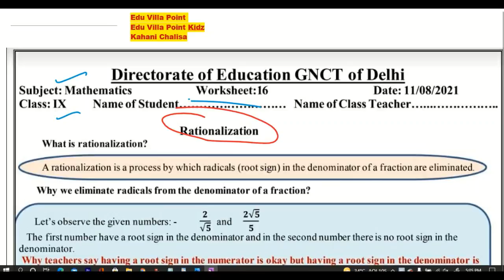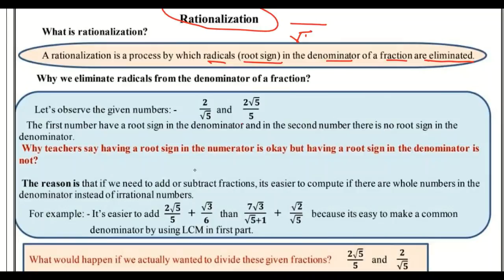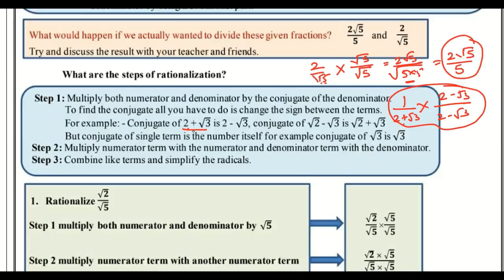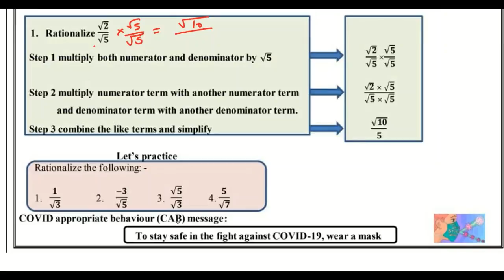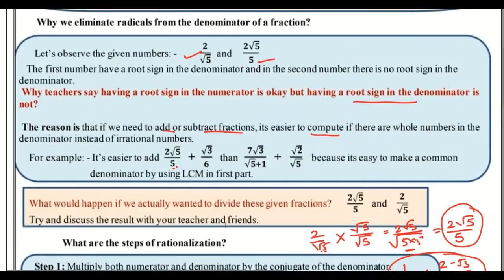Class 9 Math Worksheet 16(11/08/2021) English Medium | Edu Villa Point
DOE Worksheet 10Solution | Class 9th | 11-August-2021 |Math | CBSE NCERT DELHI
Worksheet 10Solution
Today's WorkSheet
 DOE worksheet
11 August   Class 9 to 10  Worksheet 10Math me
11 Aug   Class 9 to 10  Worksheet 10Math me
11 August  Class 9 Worksheet 10
11 August   Class 9 Worksheet 10
11 August  Class 9 Worksheet 10

Maths Worksheet 10Class 9(11/07/2021) English Medium /Class 9 Maths Worksheet16/ worksheet Maths10 Class9
Math Worksheet16Class 9 (11/07/2021)/ worksheet Math10 Class 9/ Class 9Math Worksheet 16
Math Worksheet 10Class 9 (11/07/2021)/ Class 9 worksheet  Math 10/ Math Worksheet16hondi Worksheet16Class9(11/07/2021)English Medium / worksheet Math10 Class9/Class9 Math workshet10
Math  Worksheet 10Class9(11/07/2021)Math medium/sst Worksheet16Class9/Class9 sst workshet10
Class  6 social Math  Worksheet 16
Class 9 Hindi work sheet  Both  Math medium and English Medium